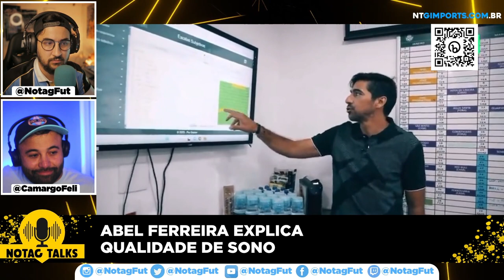🚨O SEGREDO DE ABEL FERREIRA no PALMEIRAS! RENATO PODE UTILIZAR NO GRÊMIO!